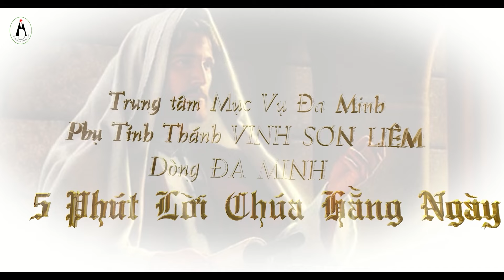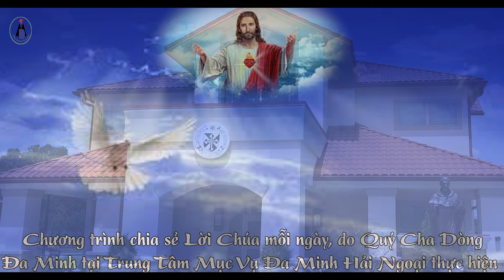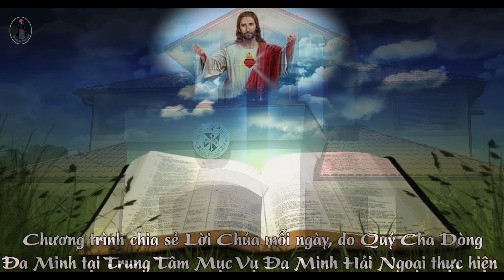5 Phút Lời Chúa - Thứ Sáu Tuần 13 Mùa Thường Niên.